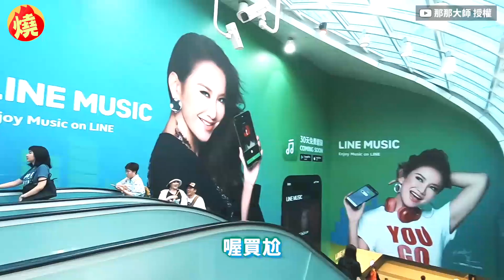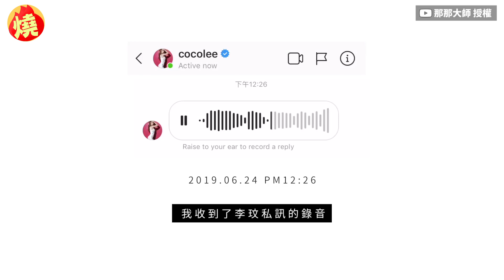李玟曾淚喊「若唱不了歌希望還可以愛我」 那那大師慟：永遠愛妳－全民話燒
天后CoCo李玟近年飽受憂鬱症折磨，7月2日時在香港住處輕生，送醫急救3天，5日晚上宣告不治辭世，震驚整個演藝圈，而身為李玟資深粉絲的YouTuber那那大師，得知消息後更是十分悲痛，他在2019年曾參加李玟演唱會，回憶起對方曾在演唱會現場提到「如果有一天我真的唱不了歌，我希望你們還可以愛我」，那那大師心痛發文喊「永遠愛你，很愛很愛的那種」，讓粉絲們相當不捨。